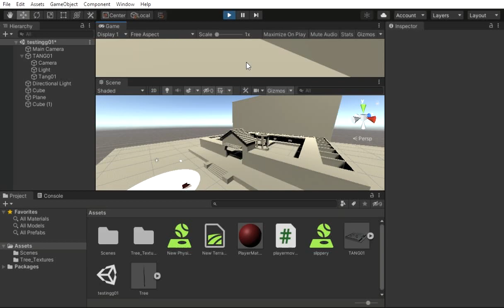Finally progressing :)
semoga bisa segera bikin map baru :P